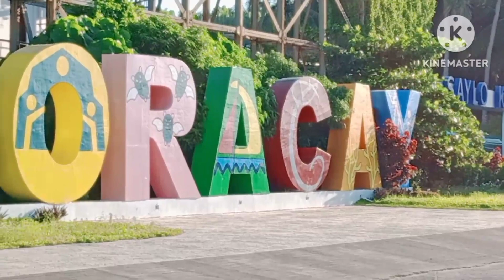"BORACAY"....SEASON ll ..( Part lll ).. Byahe at Gala ni Batute